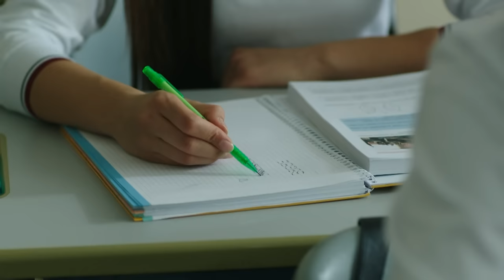የፀሃይ ልጆች ክፍል 58 | Yetsehay Lijoch episode 58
የፀሃይ ልጆች ዘወትር ከሰኞ እስከ ዓርብ ከምሽቱ 3፡00 ሰዓት በቃና የዩትዩብ ቻናል !!!

Yetsehay Lijoch every Monday to Friday @9:00PM Kana YouTube channel!!!